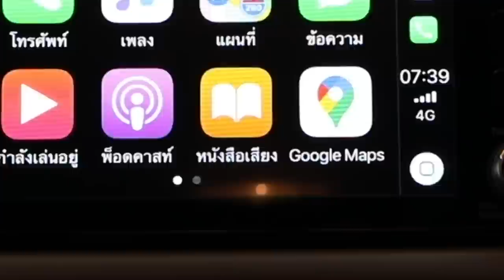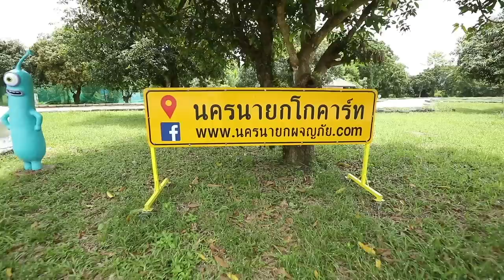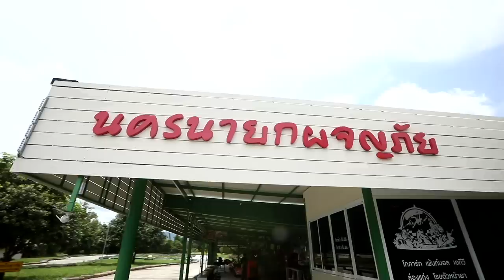เฟรนด์ขับ presented by Nissan Almera [EP.14] | เต-ออฟ-อาร์ม พาขับโกคาร์ท ATV และโดดหอสูง ที่ นครนายก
เฟรนด์ขับ presented by Nissan Almera เสาร์ที่ 22 สิงหาคม 63
เต ตะวัน, ออฟ จุมพล และ อาร์ม วีรยุทธ พาไปทำกิจกรรม แอดเวนเจอร์ ทั้งขี่โกคาร์ท บุกป่าชมธรรมชาติ กับการขับ ATV ต่อด้วยท้าทายความสูงกับจิ้งจอกเวหา ที่นครนายกผจญภัย จังหวัดนครนายก จะสนุก มัน ฮา แค่ไหนติดตามได้เลย

ติดตาม เฟรนด์ขับ presented by Nissan Almera
ทุกวันเสาร์ เวลา 09:30 น. ทางช่อง GMM25 | 10:30 น. บน Youtube GMMTV และ LINE TV